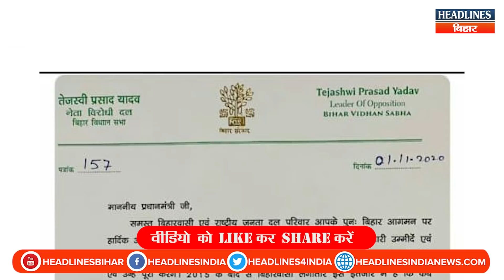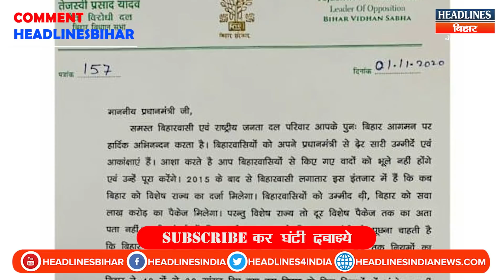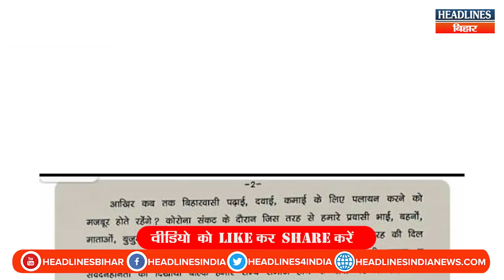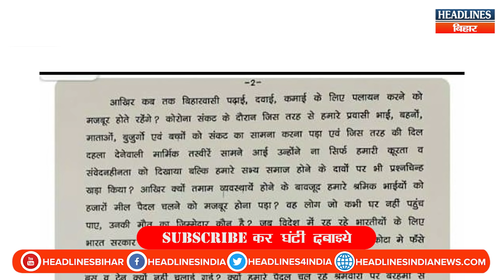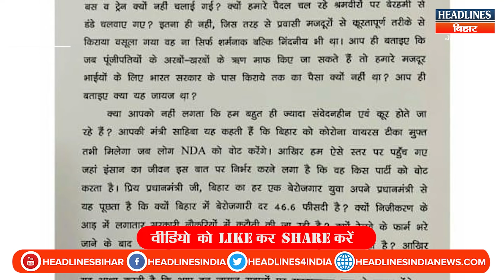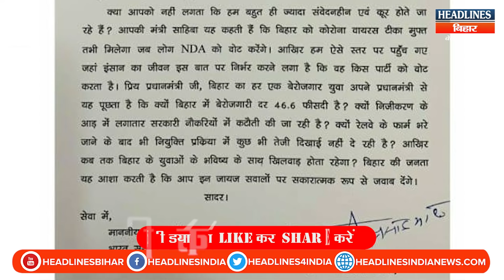Bihar Election: दूसरे चरण के मतदान से पहले Tejashwi Yadav ने PM Narendra Modi को खत लिखकर क्या कहा